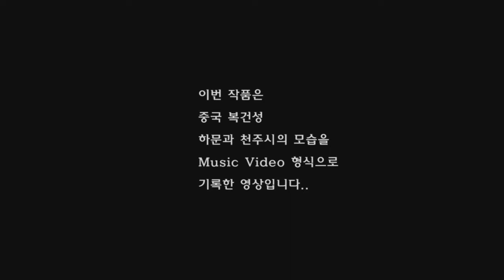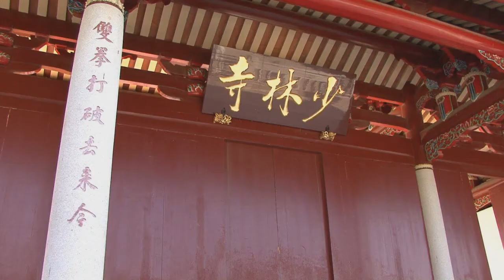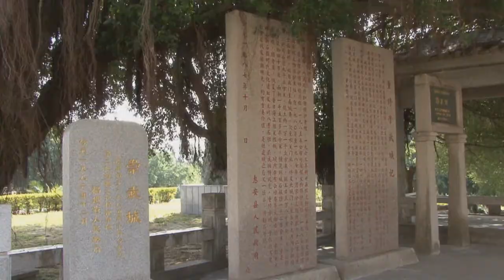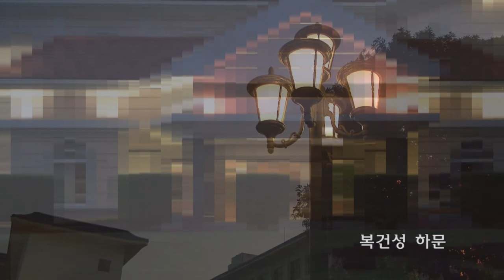중국, 그 아름다운 만남